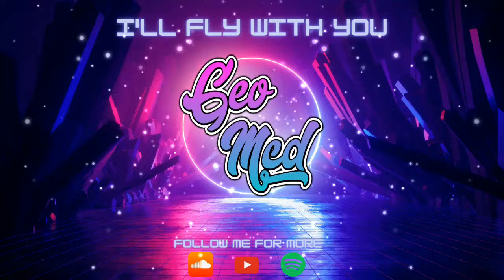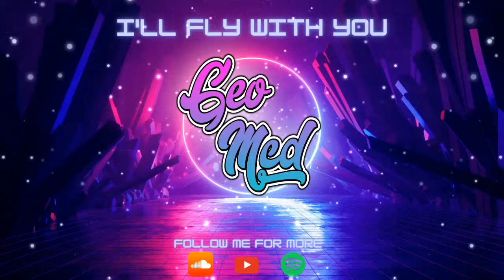I'll Fly With You - Geo Mcd 2023 Remix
Join me on Spotify and Soundcloud. links are below

P.S
Thankyou